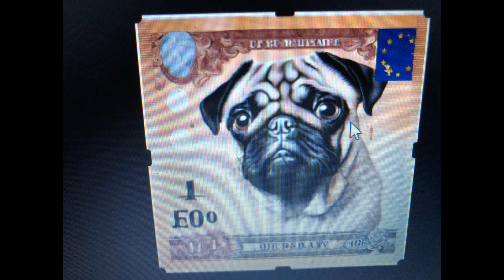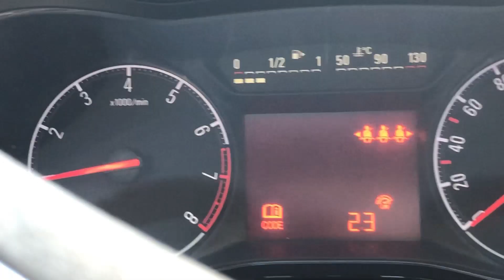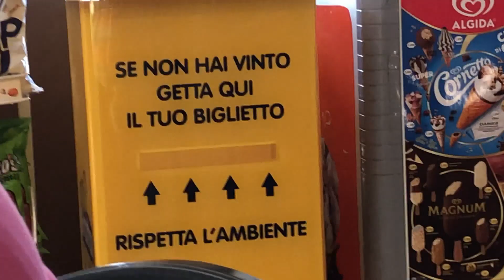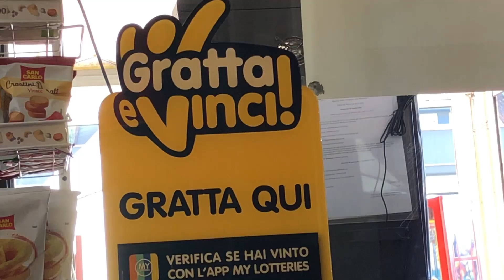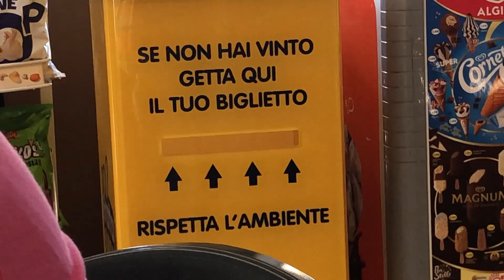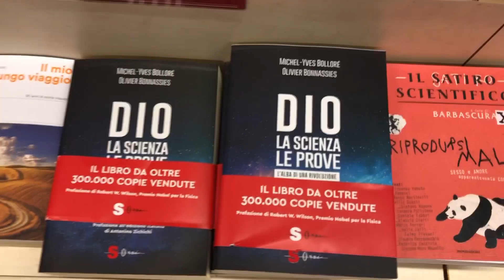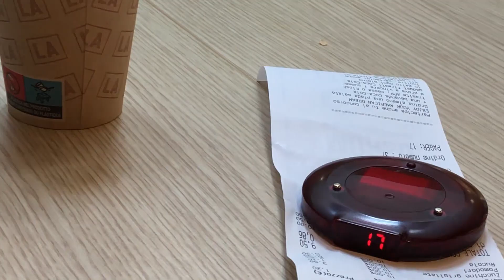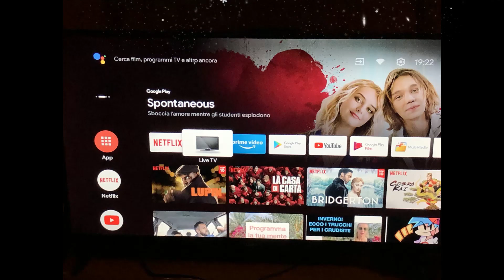Terapia ormonale Testiamo la vitamina D